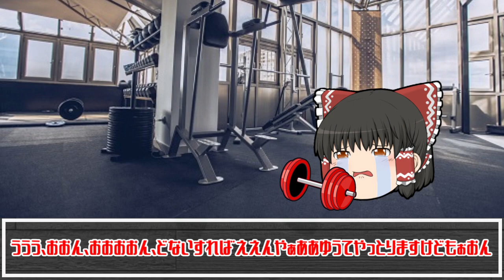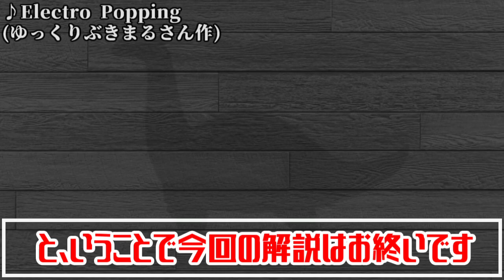【ゆっくり解説】マッチョ系UMAのバッツカッチが筋肉見せたがりな件(未確認生物講座)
未確認生物講座、今回は筋骨隆々系UMA「バッツカッチ」をゆっくり解説してます。バット(コウモリ)+サスカッチ(ビッグフットの別称)でバッツカッチって名前になったんですって by 霊夢

🐒バッツカッチ解説目次🐒
0:00 ムッキムキ茶番
0:33 バッツカッチの特徴
1:23 バッツカッチとの遭遇
3:06 バッツカッチの正体に関する説